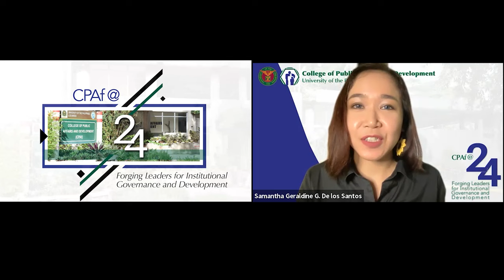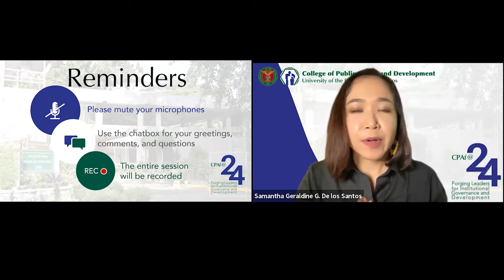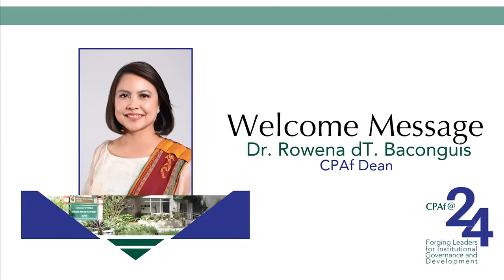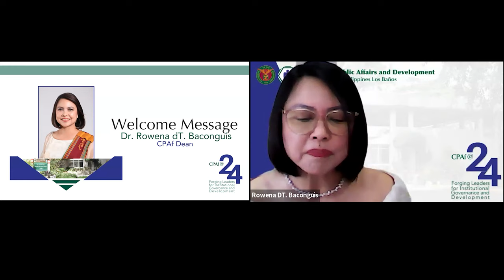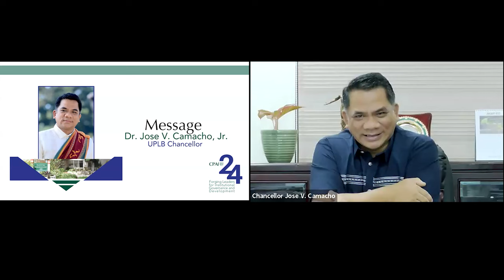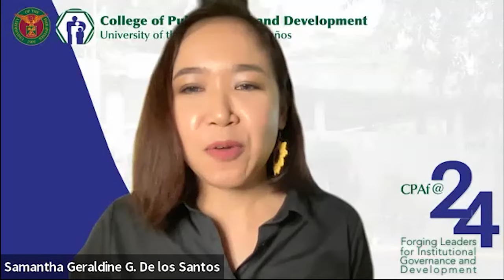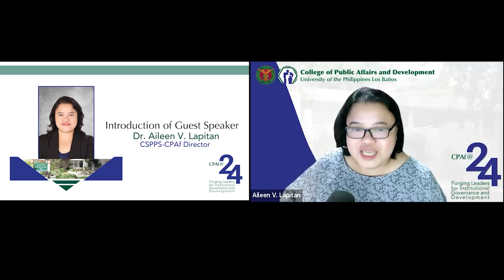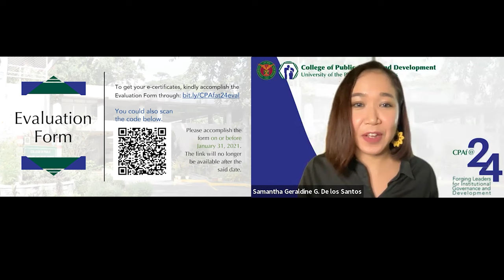CPAf@24 Part 1: The main celebration, our leaders and the elections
Our invited guest speaker, Dr. Clarita R. Carlos, heads the Asia Pacific Institute of Climate Change Mitigation and Adaptation Foundation, Inc. (APICCMAFI) and the StratSearch Foundation, Inc.

She is a distinguished professor of Political Science at the University of the Philippines Diliman and an expert in foreign policy, defense and security, geopolitics, and climate change.

For more than five decades, she has been a consultant at the Philippine Congress and various other government and non-government agencies. She has also undertaken consultancy work with the private sector.

Dr. Carlos was a Fulbright Visiting Fellow at Cornell University and a Senior Fulbright at UCLA.